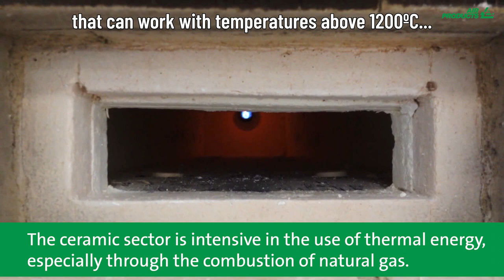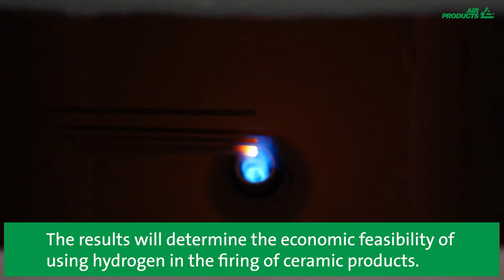Hidroker ITC video with EN subtitles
The Air Products combustion team has worked with the Institute of Ceramic Technology (ITC-Aice) in Spain on the Hidroker project to trial hydrogen and natural gas blends for combustion in ceramic furnace kilns. The achievement of controlled combustion with conventional burners using mixtures of up to 20% hydrogen is an important milestone for the ceramic industry. Learn more in the video.